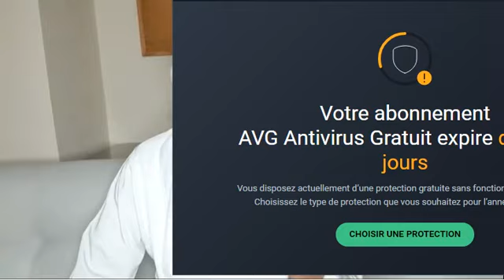Cheikh Said Mohamed Djibril: Darassa du 20ème Jour du Mois de Ramadan 2021 _ N°04